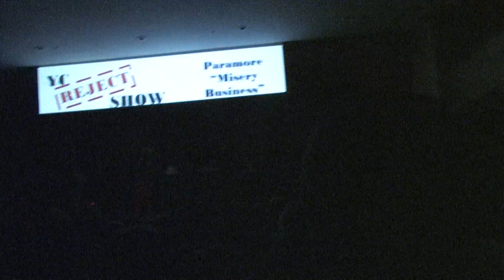Reject Show 09: Misery Buisness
Taylor University's Reject Benefit Show

Misery Buisness  by Paramore

If you got to Taylor and like these shoot me an message, I have ipod compatible files if anyone wants them